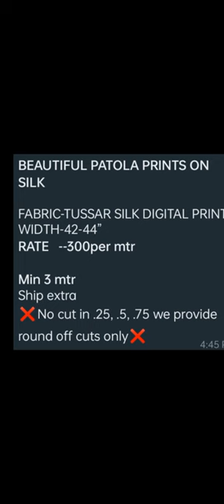*BEAUTIFUL PATOLA PRINTS ON SILK*FABRIC-TUSSAR SILK DIGITAL PRINTWIDTH-42-44 dm @ 7207421965